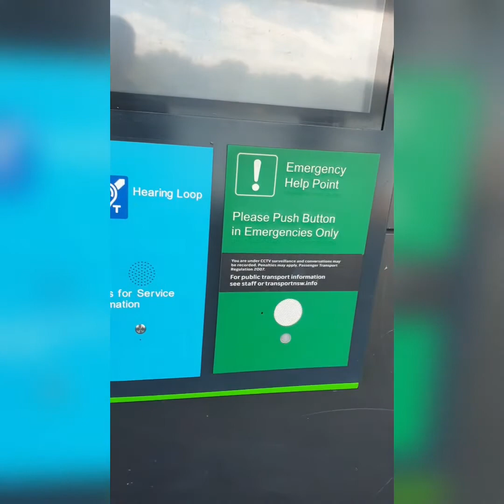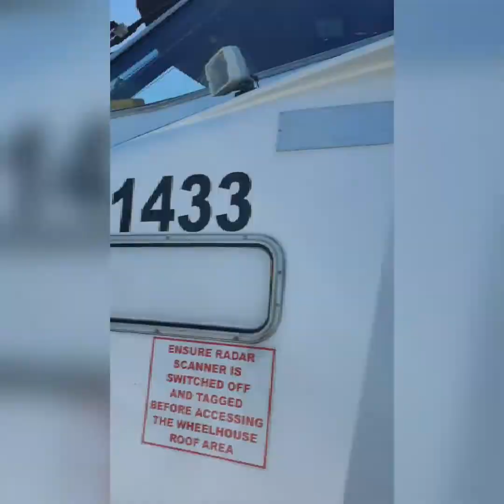Naik kapal ke Sydney operahouse Australia